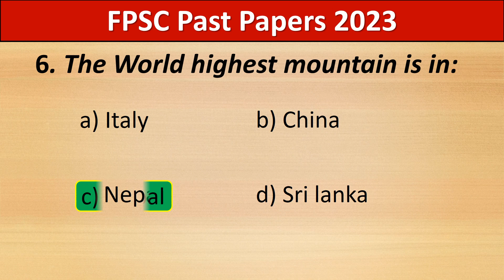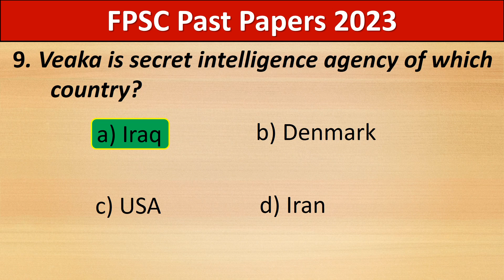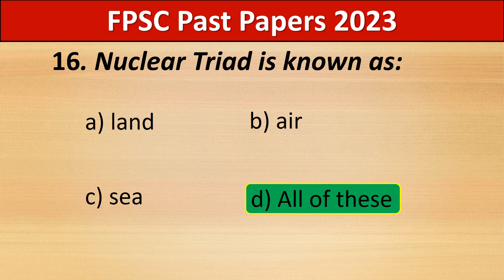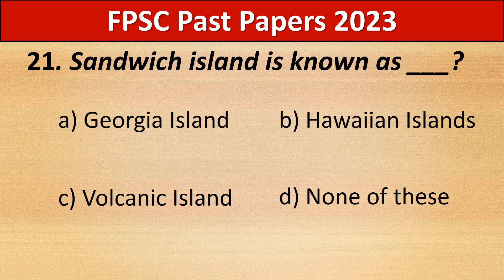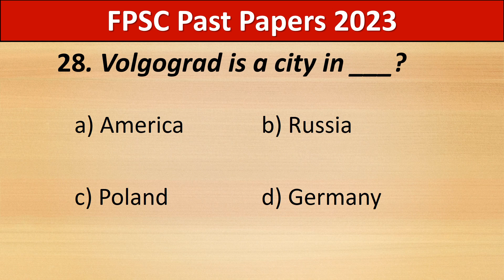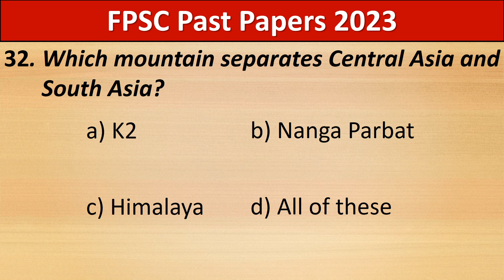FPSC Past Papers 2023 | FPSC Past Papers Solved Mcqs 2023 | FPSC Test Preparation 2023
FPSC Past Papers 2023 | FPSC Past Papers Solved Mcqs | FPSC Past Papers Questions 2023 | FPSC Test

knowledge portal,
fpsc general knowledge mcqs,
fpsc past papers 2023,
fpsc past papers solved mcqs,
fpsc past papers questions 2023,
fpsc test,
fpsc test 2023,
fpsc test preparation 2023,
fpsc test preparation for lecturer,
fpsc jobs 2023,
fpsc past papers mcqs 2023,
federal public service commission test preparation,
fpsc most repeated mcqs 2023,
fpsc most important questions 2023,
fpsc test date 2023,
fpsc test pattern 2023,
fpsc mcqs 2023,
fpsc,
fpsc general knowledge 2023